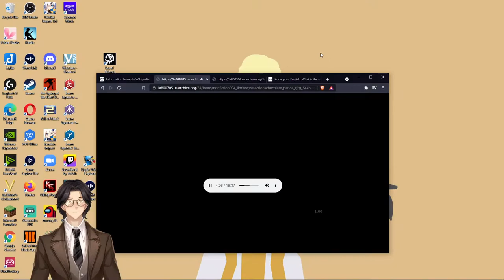Selections from Chocolate and Cocoa Recipes By Maria Parloa: Audiobook Gaming